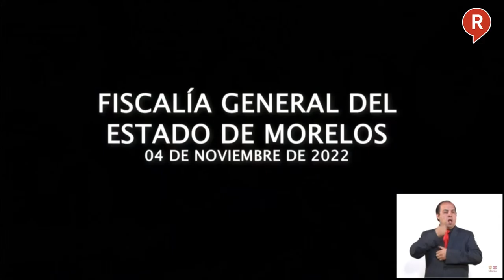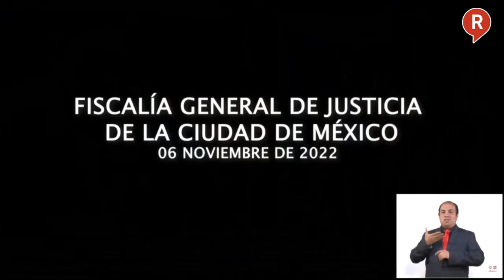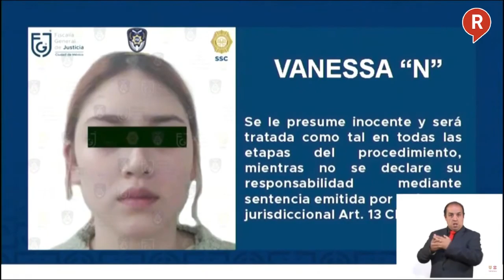Claudia Sheinbaum revela nuevas imágenes del feminicidio de Ariadna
Video La Jefa de Gobierno, Claudia Sheinbaum presentó nuevas imágenes del caso del feminicidio de Ariadna y señaló a la Fiscalía de Morelos y su titular de encubrir al presunto feminicida. 😔